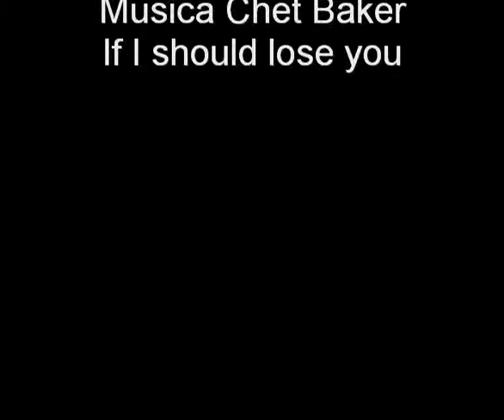C.Bucowski "giorni come rasoi ,notti piene di ratti"